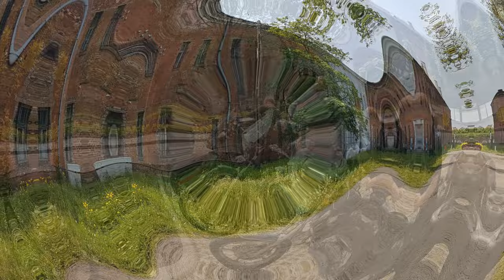Motocyklowy rok 2023 na fotografii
Bonus  przegląd całego sezonu 2023 na fotografii zapraszam na film .